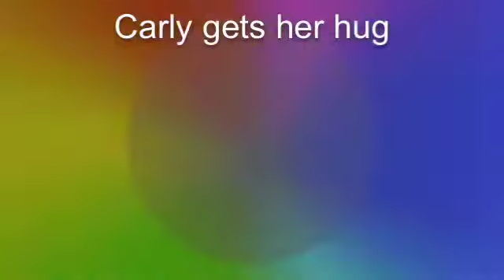Hugs and kisses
We made this a while ago but just decided to post it.